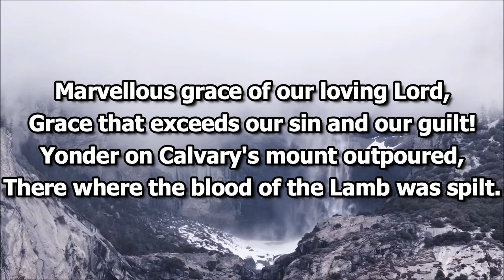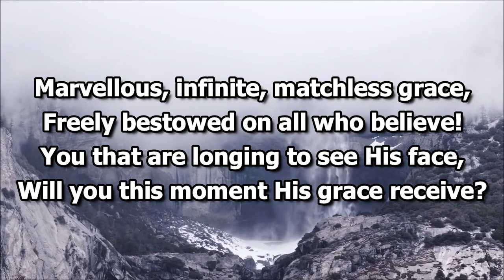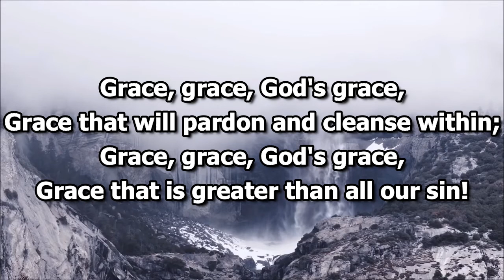Grace Greater Than Our Sin